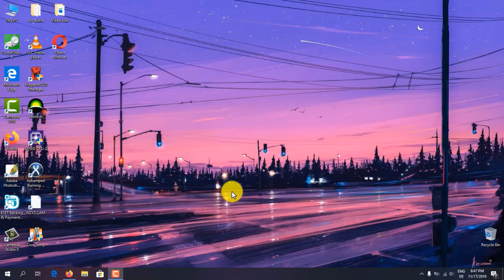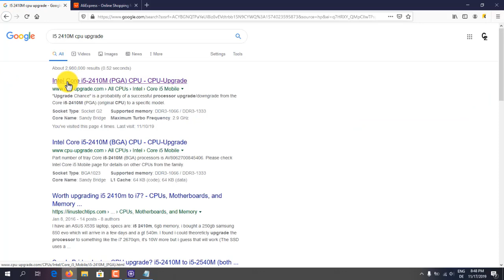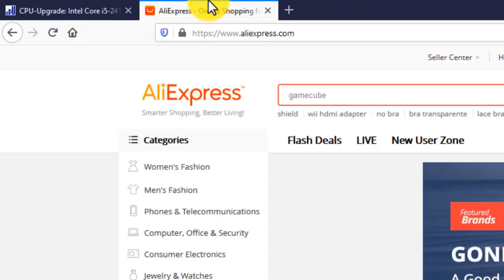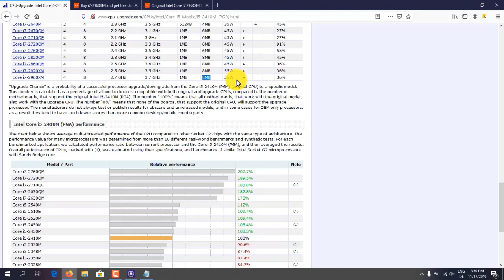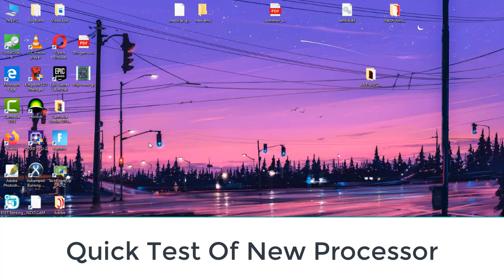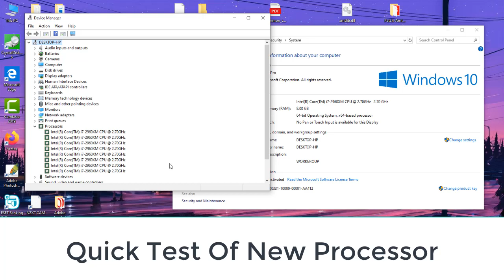How To Upgrade The CPU OF Your Laptop With Low Cost i7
Upgrading My Old Laptop From i5 To i7 extreme edition

AliExpress sell  high range processors used with very low price